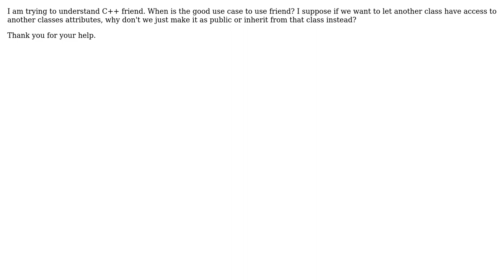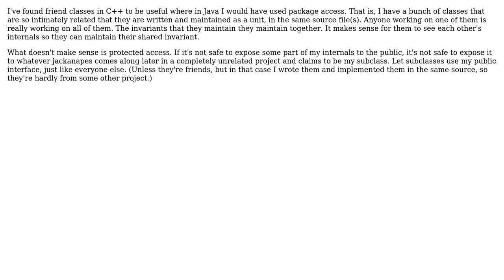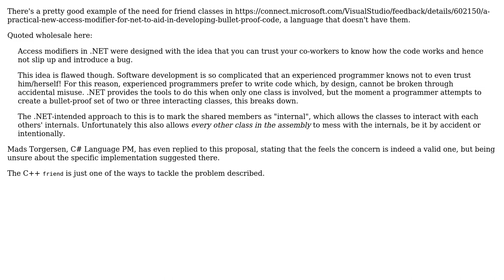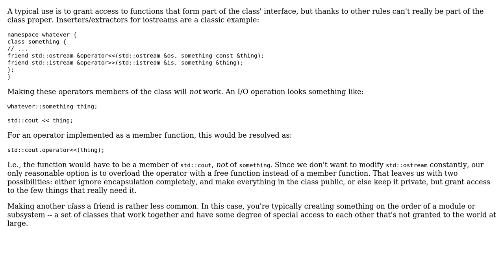Software Engineering: What is the use-case to use C++ friend class? (7 Solutions!!)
Software Engineering: What is the use-case to use C++ friend class?

With thanks & praise to God, and with thanks to the many people who have made this project possible! | Content (except music & images) licensed under CC BY-SA | Music | Images & others | With thanks to user Peter Torok user Joshua Partogi user Jerry Coffin user ganbustein user enverpex user DPD user Danny Varod user btilly and the Stack Exchange Network Trademarks are property of their respective owners. You are responsible for your own actions.